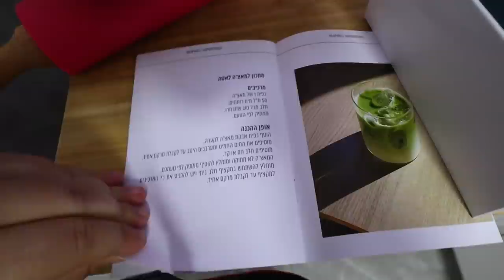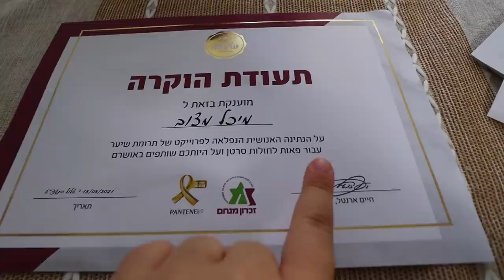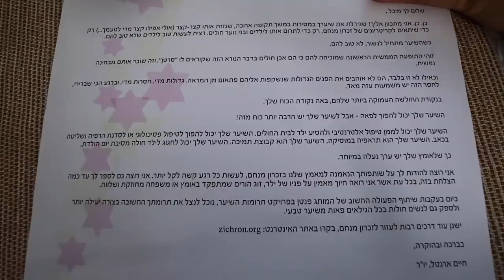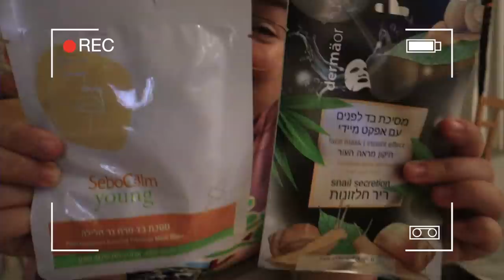ולוגסוכה 4 ואחרון!💖מכתב מרגש, מצלמה חדשה, ים עם ניקי + מכינה מאצ'ה !!!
💙אם אתם קוראים את זה תגיבו: תה כחול

אוהבת💖
מיכל מצוב